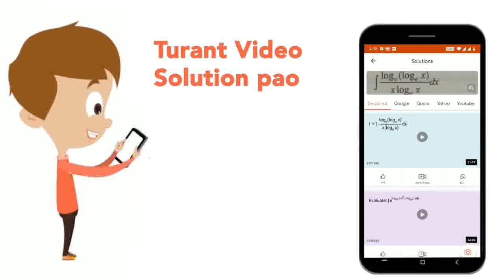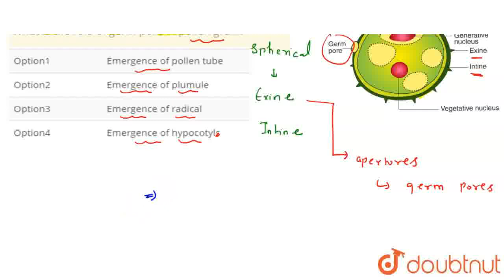What is the role of germ pore in pollen grain? | CLASS 12 | NEET MOCK TEST 12 | BIOLOGY | Doubtn...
What is the role of germ pore in pollen grain?
Class: 12
Subject: BIOLOGY
Chapter: NEET MOCK TEST 12
Board:NEET

👉 Have Any Query? Ask Us.